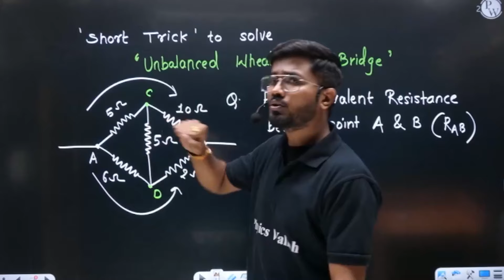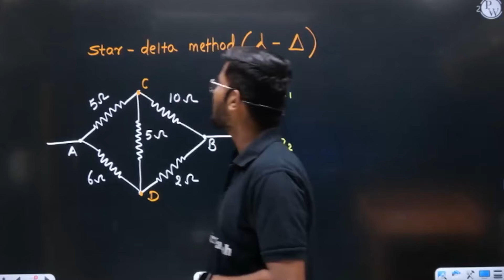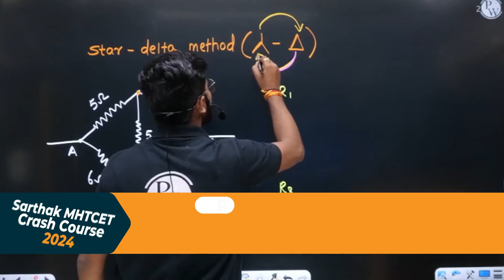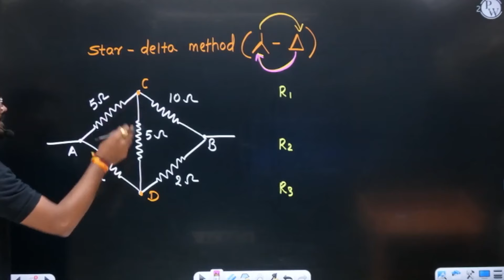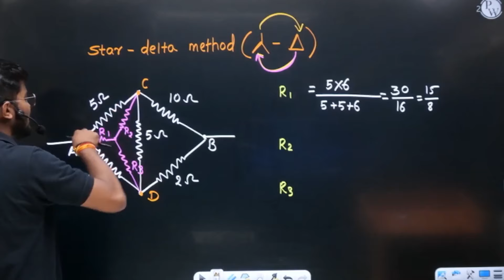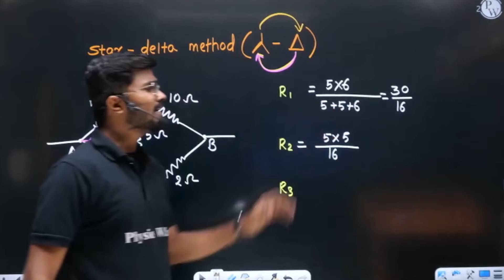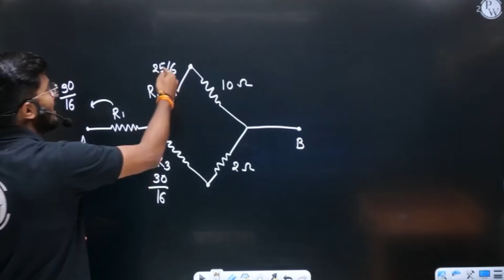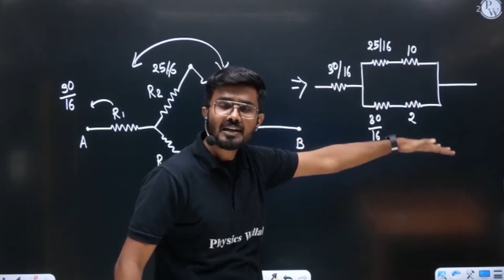Short Trick To Solve Unbalanced Wheatstone Bridge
🔰Click the Link to Enroll in Sarthak MHT-CET Crash Course 2024

This video shows a short trick to solve unbalanced Wheatstone bridge circuits using the mesh current method. It explains how to label the current loops, apply Kirchhoff’s voltage law, and solve the simultaneous equations. The video also provides an example problem and its solution. Watch this video to learn how to solve unbalanced Wheatstone bridge circuits in minutes.